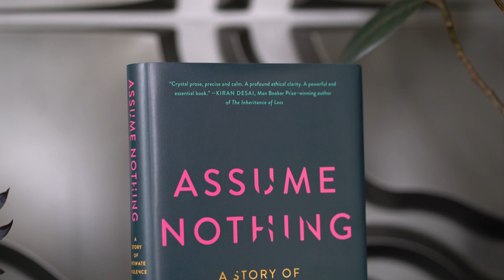UP FRONT: Assume Nothing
In honor of domesticviolenceawarenessmonth, Andrea sat down with writer, producer and domestic violence expert Tanya Selvaratnam to discuss her story and her latest book, Assume Nothing. Part 2 coming soon!